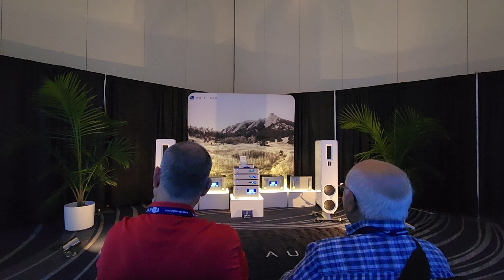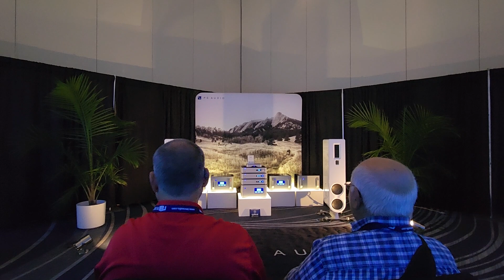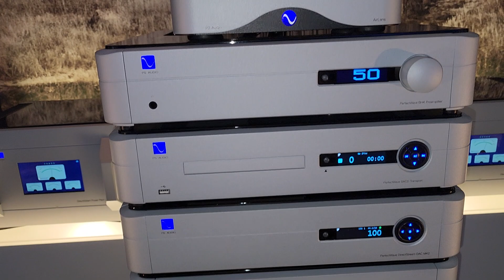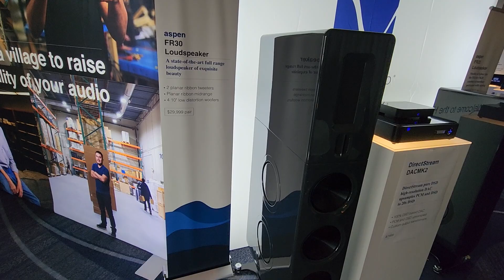Second Visit to PS Audio - Axpona 2023